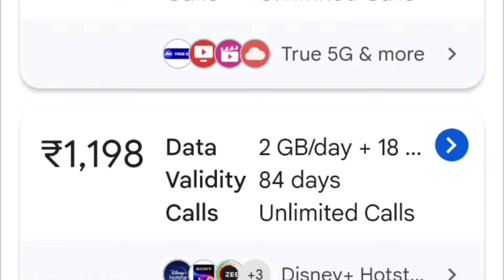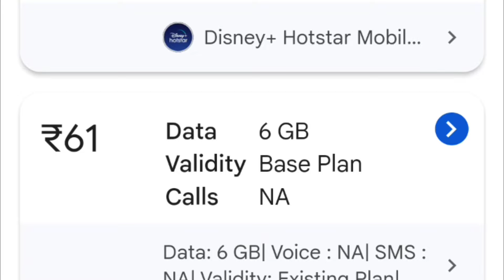డ్వాక్రా మహిళలు సూపర్ సేవింగ్స్ చేసుకోండి ఇలా ఈ రెండు ఉంటే చాలు 2024